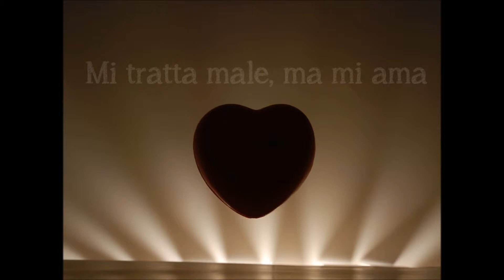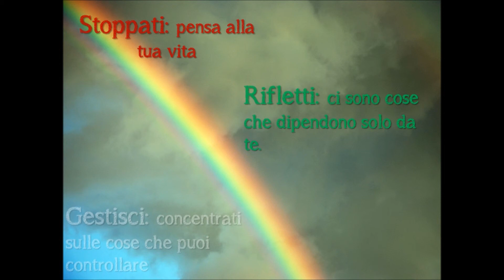Dipendenza Affettiva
La dipendenza affettiva è una catena che è possibile spezzare.